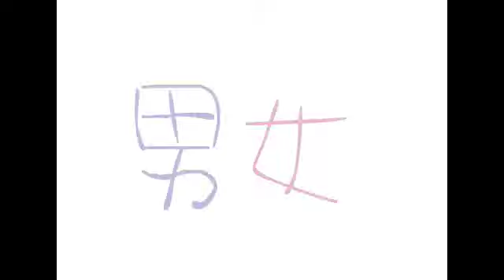Danjo (Preview)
I'm not done, this is a hard meme to do T-T all the characters in this video are my Original Characters Listed in the Order they appear...
1) Nadare Yasuko
2) Fure (the one with the flag)
3) Rai
4)Tenshi Mitsukai
5)Akani Kaisei

*most of this is traced... O_O i cant wait until i get a tablet!